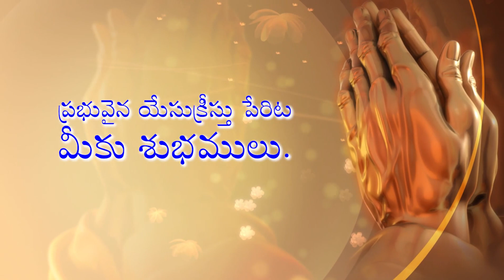విలువైన ఆలయము ఏది? • What is the precious temple? • Telugu Christian Message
Topic: What is the precious temple?
అంశము: విలువైన ఆలయము ఏది?
Amshamu: Viluvaina Aalayamu Edi?

దేవుని మహాకృప వలన మాచే రచింపబడిన పుస్తకములు:
1. జీవించే కళ ఎలా?

2. సర్వలోకానికి సువార్త (సంచిక – 1) 📙

3. సర్వలోకానికి సువార్త (సంచిక – 5) 📘

4. నిత్యజీవ పరిశోధన (2016) 📒

5. నిత్యజీవ పరిశోధన (2017) 📕

6. దేవుడు తీసిన సినిమా 📘